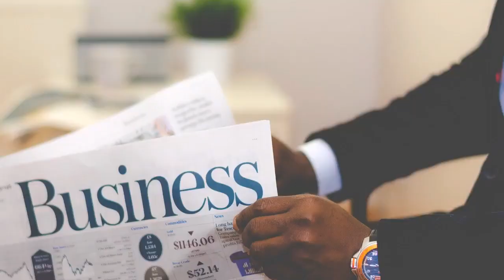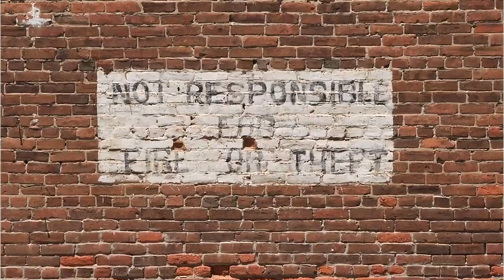Video Kreatif Profil Organisasi FIGUR || Forum Inspirasi Generasi Unggul dan Religius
membuat video kreatif harus diwadahi dengan imajinasi. organisasi figur membuat video kreatif diharapkan dapat menampungkan segala aspirasi pendidikan serta bersama-sama membangun pendidikan agar lebih baik